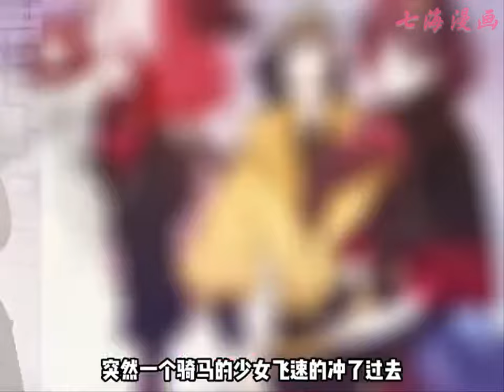《明朝败家子》第1~70集：方继藩是什么样的人？将军父亲：我的败家儿哎，呜呜呜 皇帝陛下：他一张嘴，我就头疼。一迈腿，我都想跑太子殿下：都怪他，害我天天挨批 方继藩：朋友们我来了，大家想我吗？七海